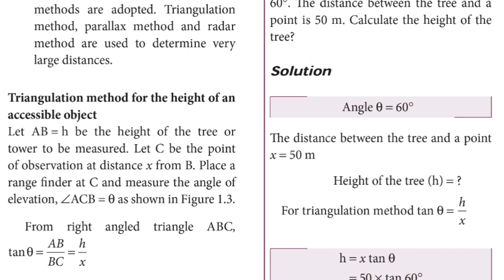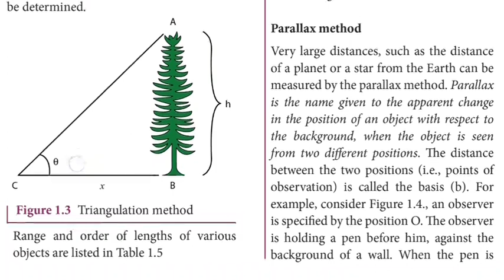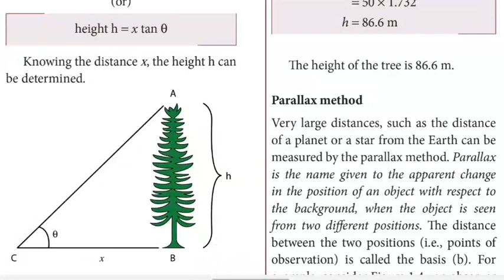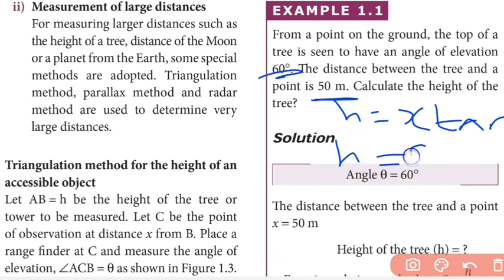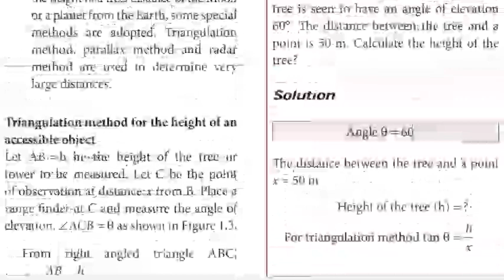Triangulation method | Nature of Physical World and Measurement | Class 11 Physics | Tamil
unit -1 NATURE OF PHYSICAL WORLD AND MEASUREMENT

part - 4,Triangulation method is explained